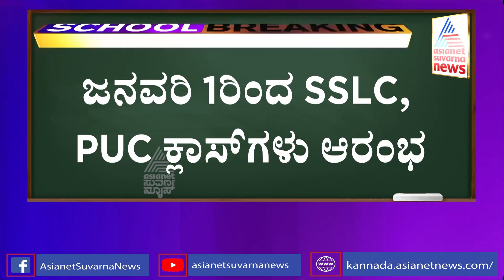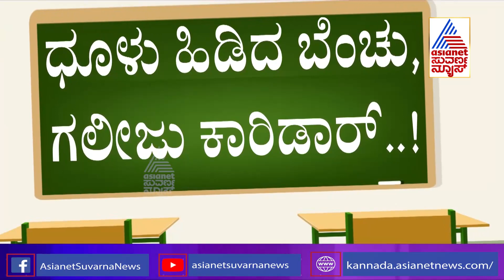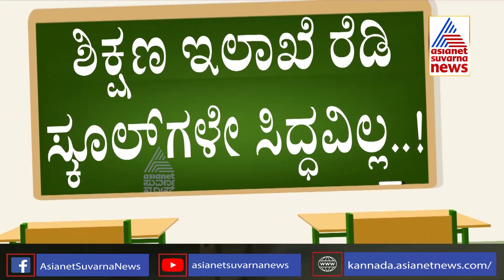Reality Check; ಧೂಳು ಹಿಡಿದ ಬೆಂಚು, ಗಲೀಜು ಕಾರಿಡಾರ್, ಸರ್ಕಾರಿ ಶಾಲೆಗಳಲ್ಲಿ ತಯಾರಿಯೇ ನಡೆದಿಲ್ಲ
Karnataka School Reopen; Lack Of Maintenance In Few Government Schools